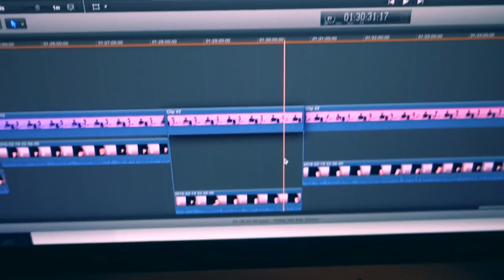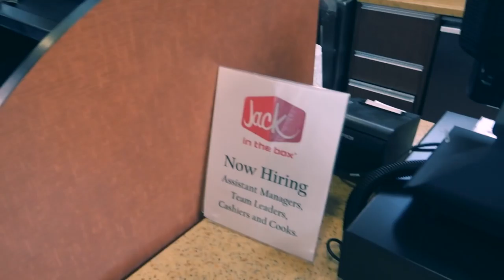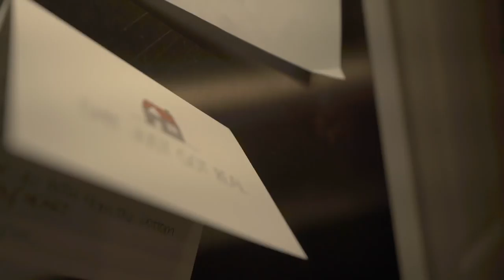Puppy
Follow the Flycast!